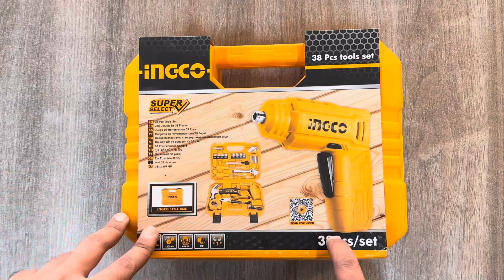INGCO 38pcs Tools set HKTHP10381 unboxing by Buttar Enterprises 03350506506 Lahore Pak 03350506506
INGCO 38pcs Tools set HKTHP10381

38 Pcs household tools set include:
1 Pcs 4V lithium-ion cordless screwdriver(CSDLI0402)
With 1 Pcs USB charging cable Voltage:4V
Hex Shank:1/4"
No-load speed:240/min
Max torque:4N.m

Buttar Enterprises
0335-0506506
Main GT road, near Attock Petrol Pump, Salamatpura Container Market Lahore